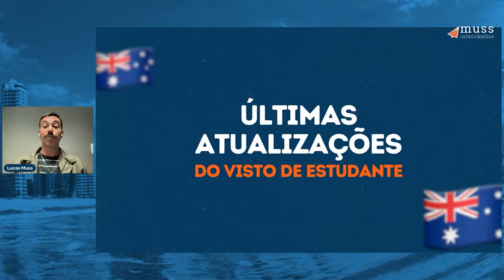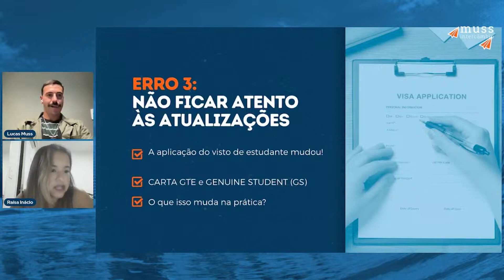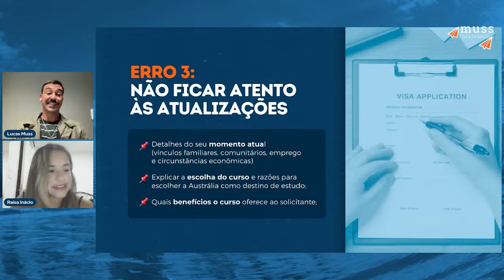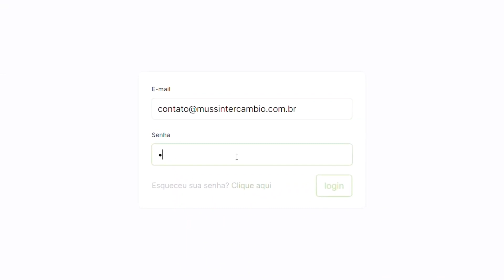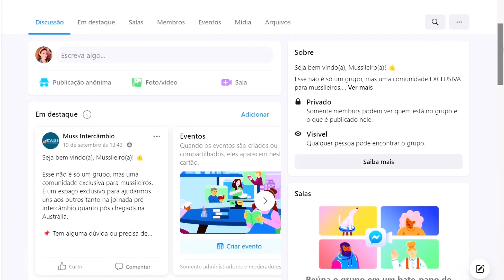AUSTRÁLIA - Ainda vale a pena fazer intercâmbio de Estudo e Trabalho?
📘PLANILHA GRATUITA: Todos os Custos de um Intercâmbio na Austrália

Preparamos um conteúdo super completo para você que está buscando saber um pouco mais sobre o programa de estudo e trabalho e fazer Intercâmbio na Austrália. 🇦🇺 🦘

Vem conhecer a Muss Intercâmbio! 🇦🇺 Somos uma agência formada por mentores que são ex-intercambistas (ou atuais) e especialistas em programas de Estudo e Trabalho na Austrália.

A Muss Intercâmbio veio para facilitar e desburocratizar a vida do estudante internacional 🌏🦘

🤫 Spoiler: é impossível não se apaixonar pelo suporte do nosso time durante todo o seu intercâmbio!!